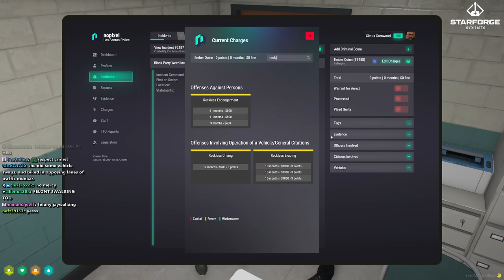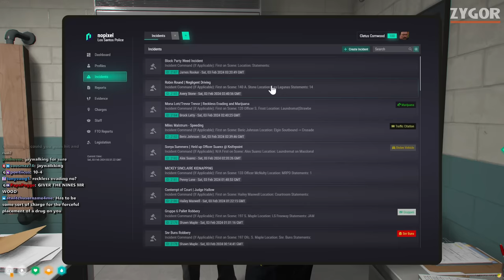CORNWOOD TRAINS A CADET FOR THE FIRST TIME EVER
Cornwood's first time being an FTO and training a cadet in nopixel gta rp

keychain.club/Esfand